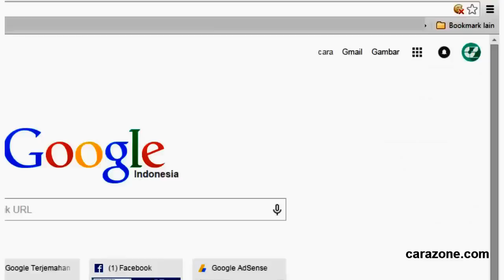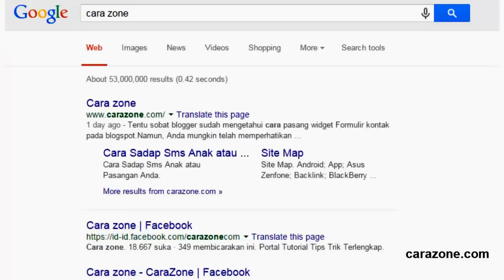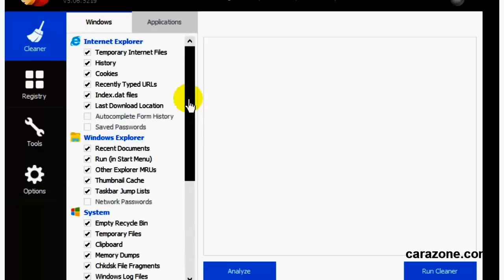Cara Membuka Google search yang tidak bisa diakses kenapa google tidak bisa dibuka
Gabisa searching google | google tidak bisa diakses | kenapa gak bisa buka google
kenapa google tidak bisa dibuka di hp
google tidak bisa dibuka di hp xiaomi
kenapa google tidak bisa dibuka padahal kuota masih ada
Siapa yang tidak kenal dengan mesin pencari terbesar didunia ini, kita seakan-akan tidak bisa lepas untuk menggunakannya mencari sesuatu didunia maya, namun disaat-saat sedang asyik ingin berselancar di google search, tiba-tiba ada pemberitahuan seperti ini :
Cara Membuka Google search yang tidak bisa diakses

Google
Sorry...
We're sorry...
... but your computer or network may be sending automated queries. To protect our users, we can't process your request right now.
See Google Help for more information.

Kenapa bisa terjadi seperti itu?, lalu bagaimana cara mengatasinya untuk browser Chrome, mozilla dan opera?
kenapa google tidak bisa dibuka
Bahasa kerennya disebut Google Blocking Search Result
Penyebab utama yakni ada malware pada desktop Anda, juga karena History pada browser sudah over sehingga si mbah google menyarankan kita membersihkan malware juga history browser yang ada pada kompi kita.

bagaimana cara mengatasinya? agar mozila Chrome atau Opera bisa kembali seperti sedia kala bisa menggunakan google ?

Ada dua cara yang bisa kita lakukan dan dijamin work 100 %